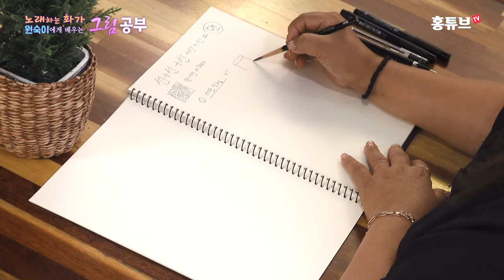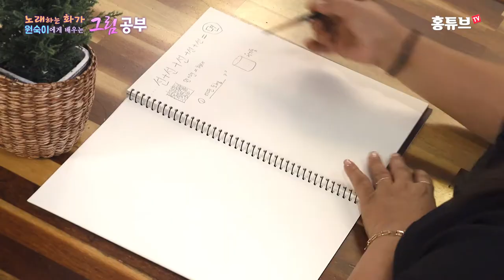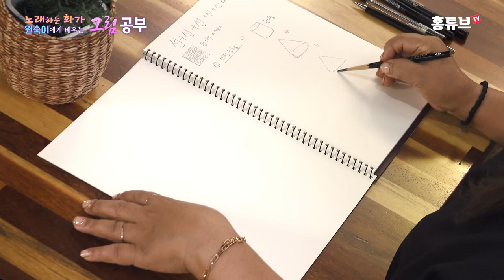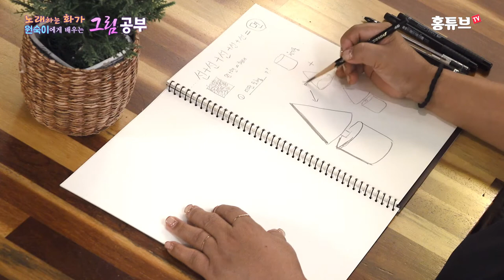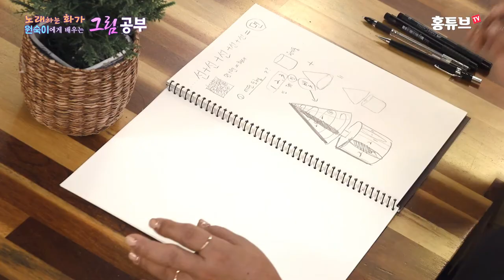[나도 그림을 배워볼까 #7] 스케치부터 시작하자. 나무 그리기 실습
노래하는 화가로 유명한 원숙이의 그림 공부
이제 당신도 화가가 될 수 있습니다.
기초부터 고급 스킬까지
매주 단계를 올려가며 강의를 진행 합니다.
영상을 보며 차근차근 따라해 보세요.
강의를 마칠 때 쯤이면 당신도 멋진 그림을 그릴 수 있습니다.

이번 강의는 스케치 기초편, 형태그리기 네번째 시간으로
나무 화분을 보고 실제 캔버스에 그려 보는 실습입니다.

=== 노래하는 화가 원숙이 ===
- 서양화가
- 개인전 22회, 초대전 200여회
- 한국미술협회 회원
- 환경미술협회 회원
- 한국미술협회 서양화 2분과 이사
- 한국미술협회 미술교육 분과 이사
- 환경미술협회 영동지회장
- 환경미술협회 충청북도 사무국장
- 예술창고 갤러리 관장